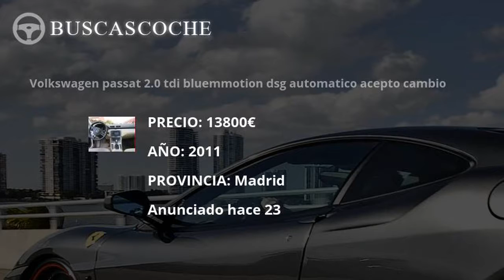Volkswagen Passat desde 1550€, mejores ofertas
Ultimos coches Volkswagen Passat usados en venta, visita para verlos.